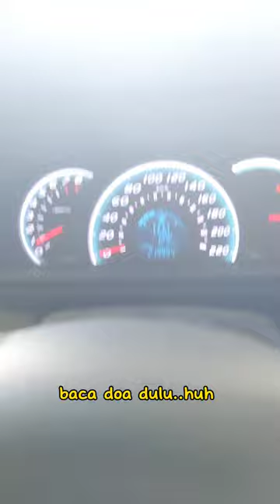Mini vlog episod 5